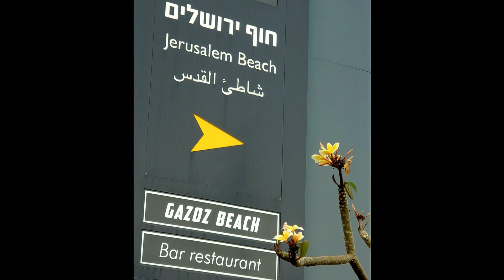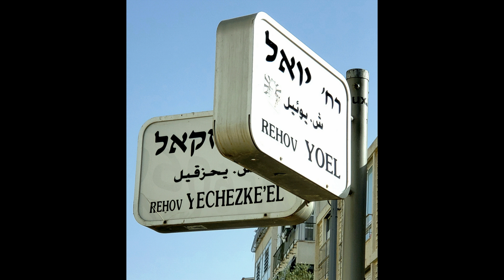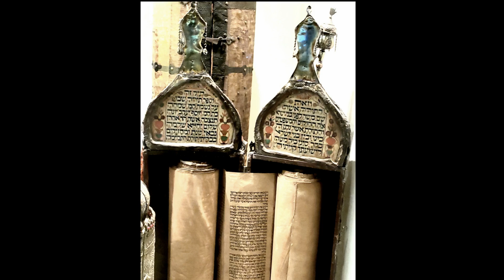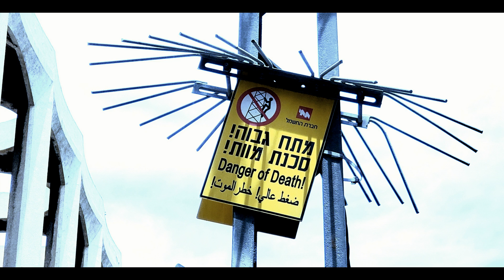The Video -Sally Joe and billy visit